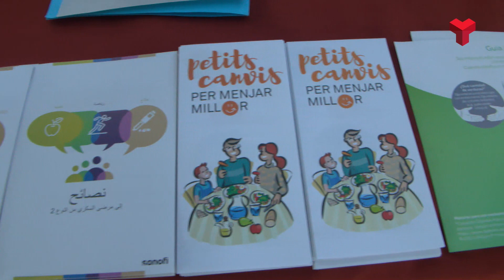Proves gratuïtes en el Dia Mundial de la Diabetis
Per detectar aquests malalts no diagnosticats, el servei d’endicronologia de l’Hospital Universitari Mútua Terrassa ha instal·lat en el Dia Mundial de la Diabetis, una parada a l’entrada de les consultes, per fer proves gratuïtes del nivell de glucosa a la sang.